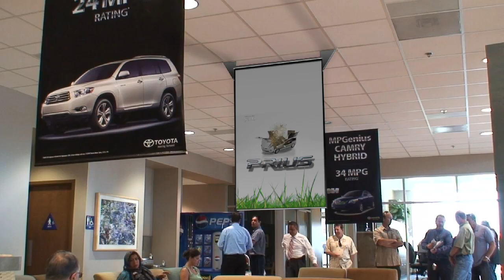The Ultimate Retail Signage and Window Display by Looknglas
Window Video Systems and Digital Window Displays are the new revolution in Retail Signage, and Looknglas is the leader in developing the systems and method. Looknglas systems are Powerful, Flexible, Attention-grabbing, Affordable, and PROFITABLE! We help you create Sales, Traffic, and Buzz.